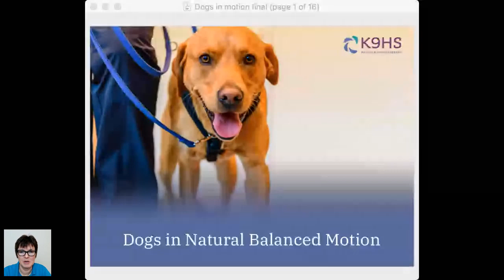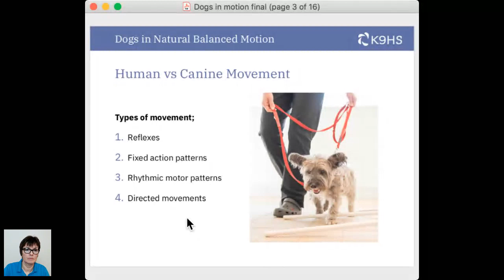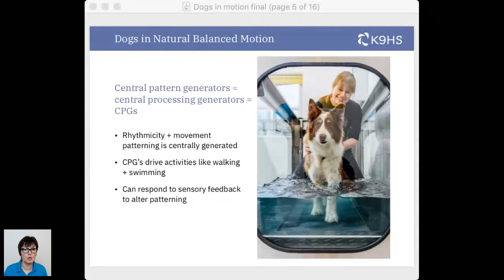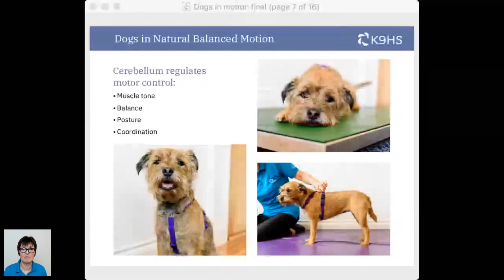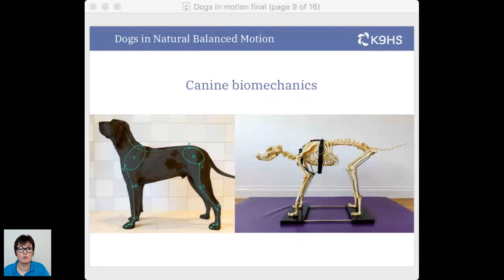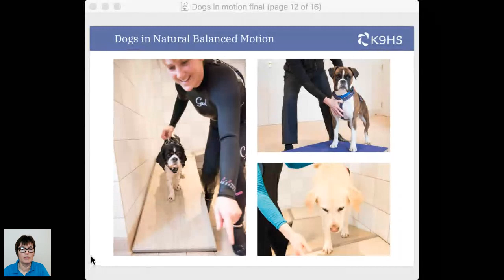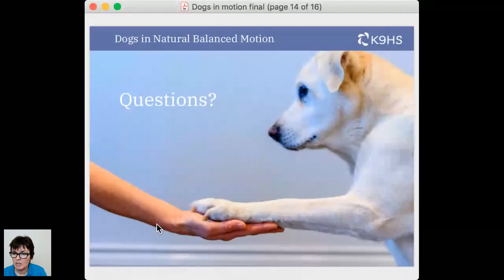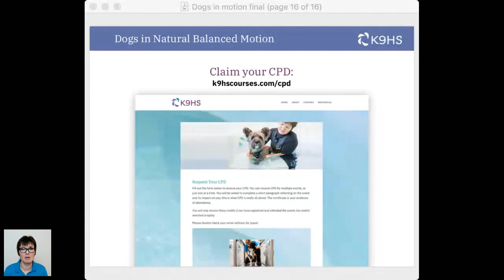Canine Therapies: Natural Balanced Motion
Explore the importance of canine natural balanced stance and motion and how this optimises the dog's movement quality, leading to healthy, happy dogs. Achieve the best treatment programme for each dog, whether it's rehabilitation, fitness and conditioning or caring for the older dog.

Discover how to make your selected treatment technique choices really count for the dogs in your professional care.

To apply for a CPD Certificate relating to this free webinar,